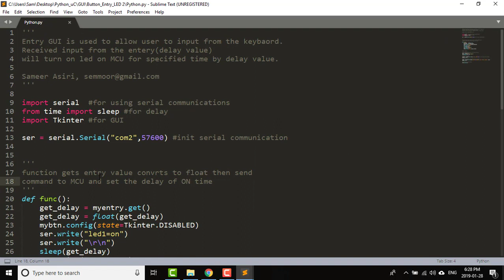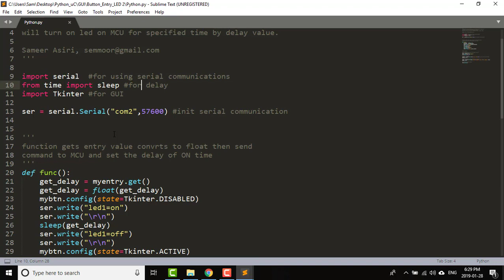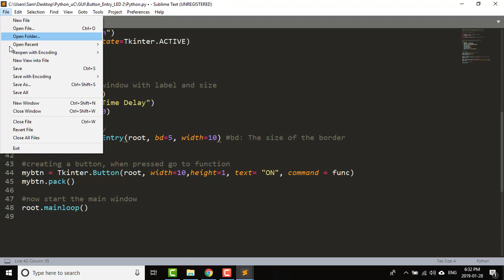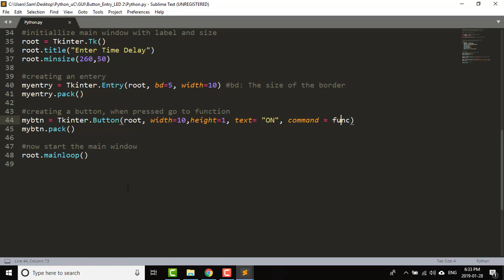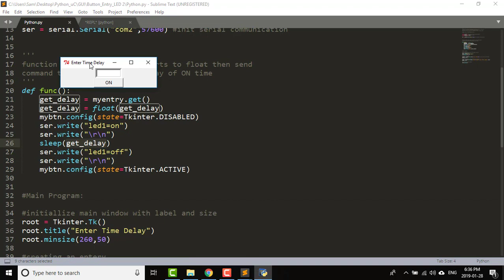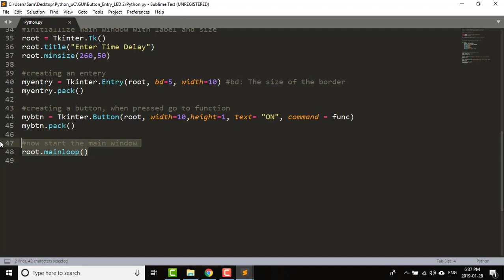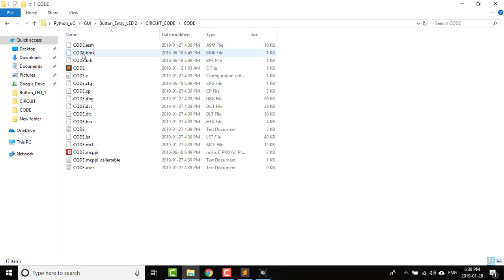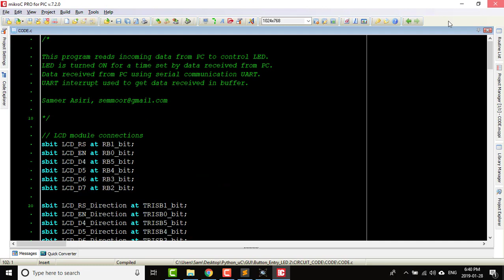Python Programming with Embedded Systems - Part 18: Graphical User Interface - Part 2: Entry Input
Complete Embedded Systems & Microcontrollers - Design & Programming Tutorials

تعريف بالقناة:
قناة تعليمية عليها أكثر من 450 فيديو تعليمي، بها:
2- شرح دورة الأنظمة المدمجة Embedded Systems والميكروكنترولر واحتراف البرمجة بلغة الامبيدد سي Embedded C. وعمل مشاريع رائعة…
3- شرح كيفية الربط بين الاردوينو واللابفيو وعمل مشاريع رائعة بهما.
4- شاهد أيضاً،دورة مهمة جدا لطلبة الهندسة في شرح أساسيات ومبادئ التحكم الآلي او هندسة نظم التحكم
(Automatic Control or Control systems engineering):
5- دورة متقدمة في التحكم باستخدام اللابفيو (مهمة لأقسام تحكم أو كنترول والكترونيات). وهي تطبيق عملي لدورة التحكم الالي
6- سلسلة Root Locus Method في هندسة التحكم الآلي لطلبة كلية الهندسة، قسم كهرباء،
7- سلسلة عملية في القوي الكهربية او الكهرباء المتردده الاحادية والثلاثة الطور (Electrical Power) لطلبة هندسة ولكل مهتم بالكهرباء
8- بعض الدواير العملية الكهربية المهمة للجميع.
9- دورة في القياسات الكهربية، مهمة لطلبة كليات هندسة ولكل مهتم بالالكترونيات والكهرباء
10- دورة في احتراف الرياضيات والجبر والهندسة والتفاضل والتكامل والقوانين الخاصة بها بدون تعقيدات.